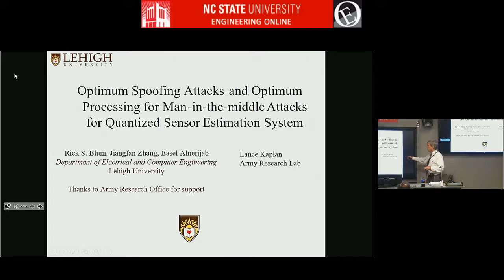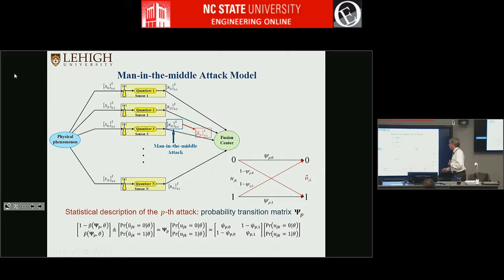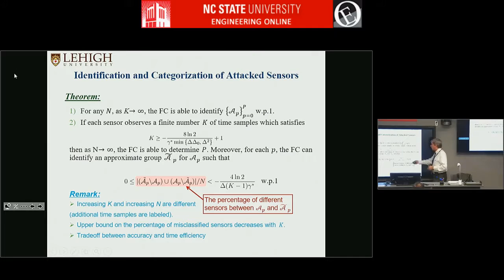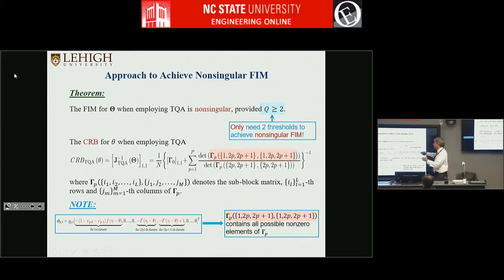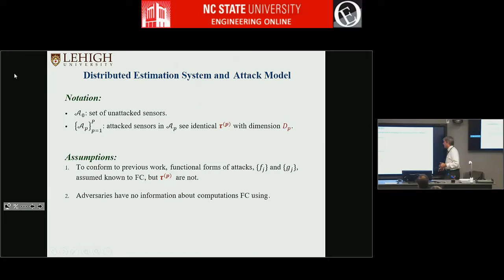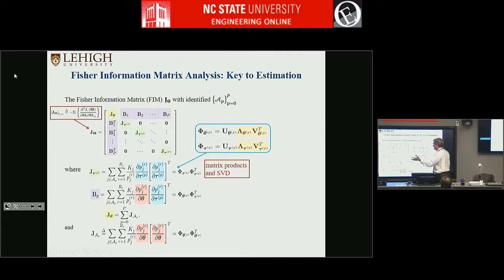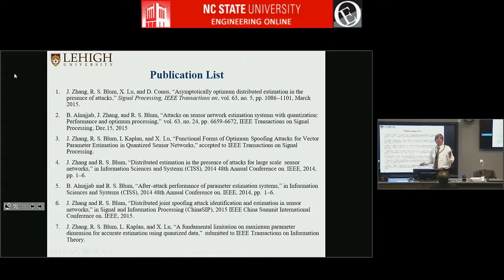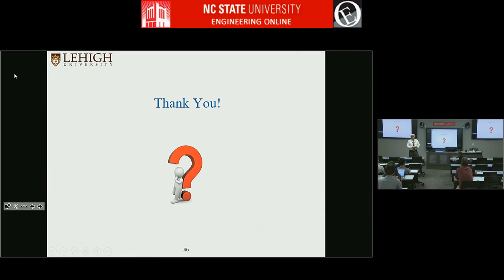Optimum Spoofing Attacks and Optimum Processing for Man in the Middle Attacks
Optimum Spoofing Attacks and Optimum Processing for Man in the Middle Attacks for Quantized Sensor Estimation Systems
ECE 804 Lecture 002
Dr. Rick S  Blum